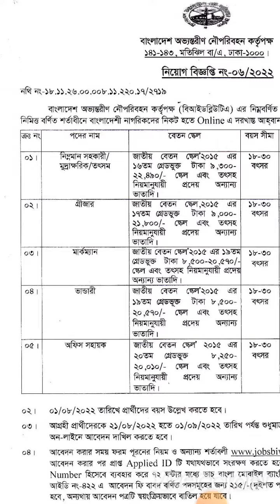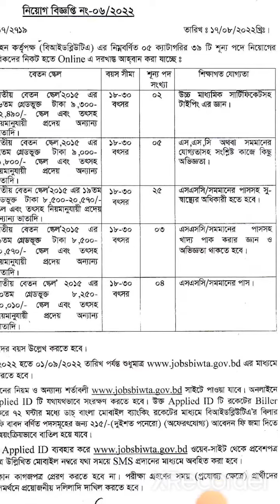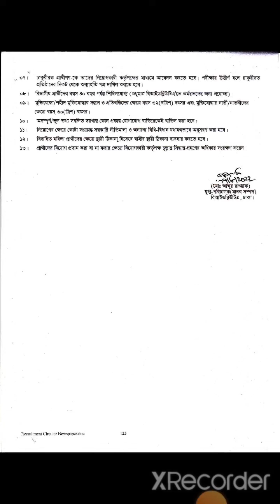Bangladesh Inland Water Transport Authority Job Circular | BIWTA Job Circular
বাংলাদেশ অভ্যন্তরীণ নৌপরিবহন কর্তপক্ষ নিয়োগ বিজ্ঞপ্তি ২০২২।